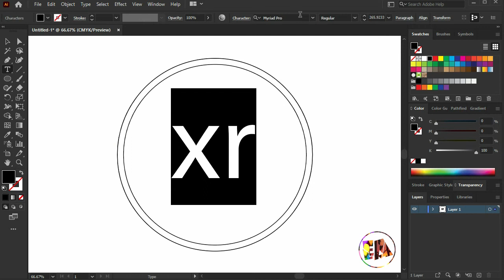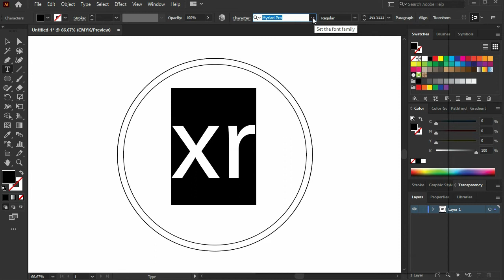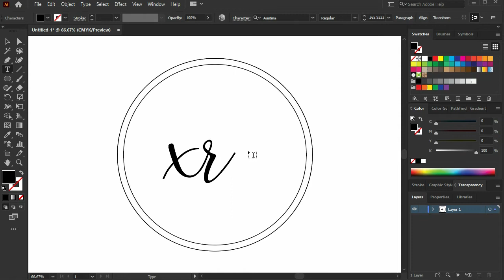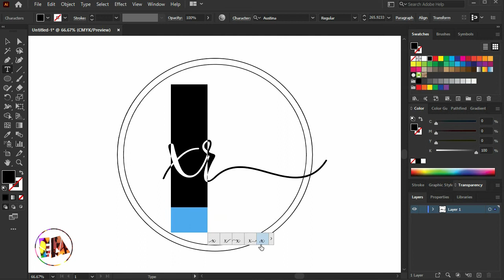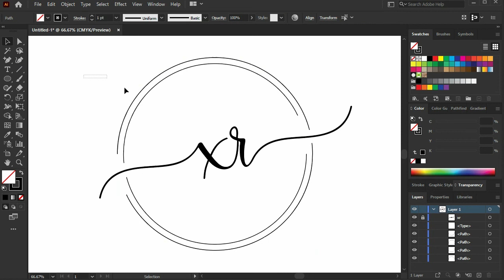How to signature logo Design-Illustrator | How to Signature Brush Preset- Photoshop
How to signature logo Design-Illustrator | How to Signature Brush Preset- Photoshop | Efficient Atif
This is newa  video of logo design. In this tutorial we are learning how to create
a signature logo design in adobe illustrator, and with masking in adobe photoshop. This tutorial is very important for you. watch this video from start to end and try them and give me your feedback tell me your experience. If any questions don't hesitate to ask me.

What is a mock-up?
The mockup is a photoshop file that allows you to put your design on a real-world project. It could be:
Street sign
The window of the shop, Business Card, Stationery, t-shirt, coffee mug, and surface with a different kinds of textures:
wooden texture,
metal texture,
cutouts,
embossed text,
letterpress

In this tutorial, I am going to show you how to use .psd mockups to present your final result as well as some aspects of your workflow